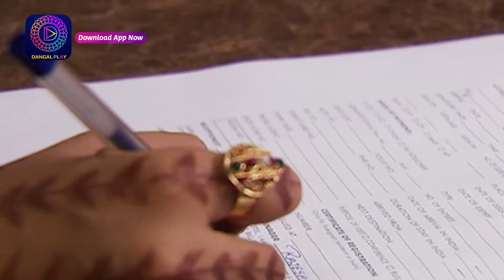Witness the Captivating Journey of Jyoti | জ্যোতি | Full Episode 95 | Enterr10 Bangla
Watch the Enterr10 Bangla channel from the comfort of your home on:
DD Free Dish: Channel No. 93
Sun Direct: Channel No. 643
Dish TV: Channel No. 1419
Airtel Digital TV: Channel No. 715
Tata Sky: Channel No. 1322
SITI: Channel No. 259
GTP: Channel No. 010
Hathway: Channel No. 657
DEN: Channel No. 558
Mr. MPL: Channel No. 048